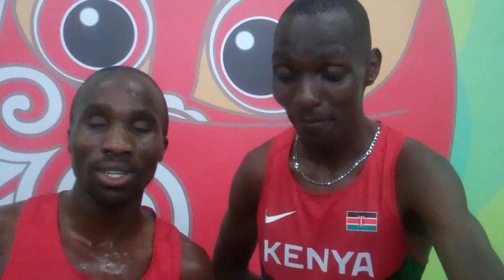Friends Asbel Kiprop and Silas Kiplagat give joint interview at 2015 IAAF Worlds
More coverage of the track and field action at the 2015 IAAF World Championships